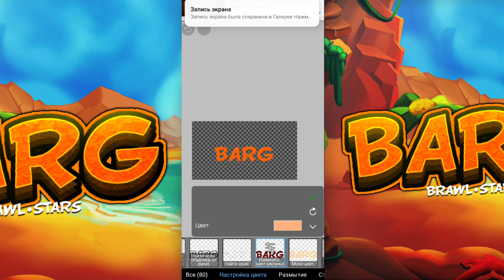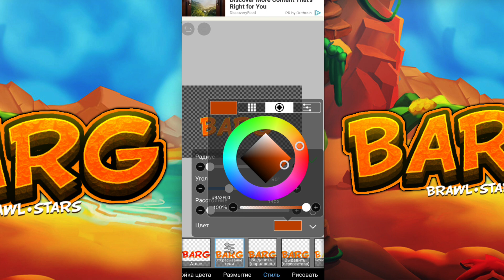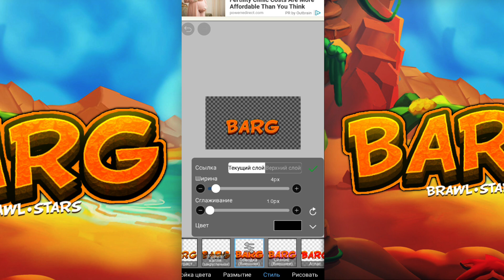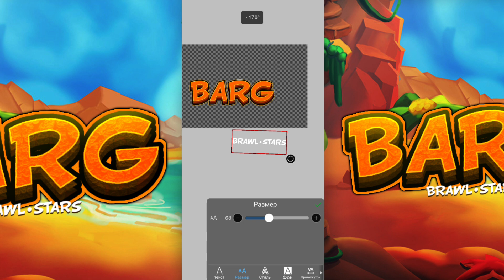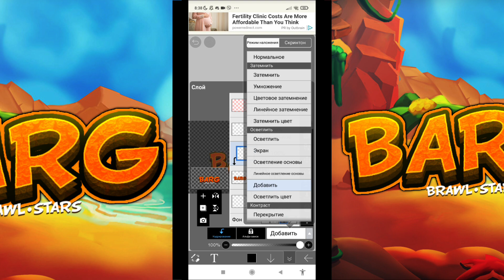КАК СДЕЛАТЬ ТОП ТЕКСТ ДЛЯ ШАПКИ БРАВЛ СТАРС!😱 ТОПОВЫЙ ТЕКСТ ДЛЯ ШАПКИ!🔥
Розворот, оп!